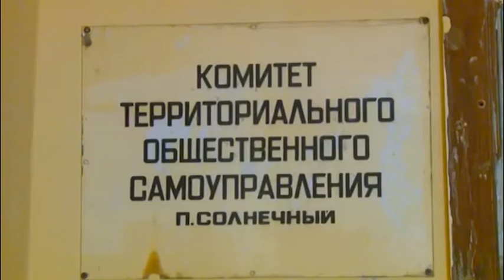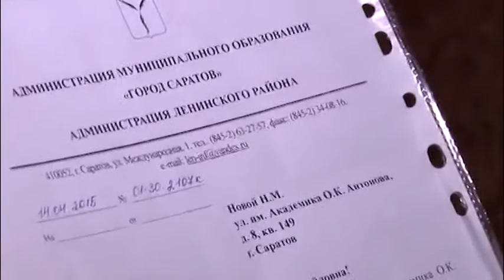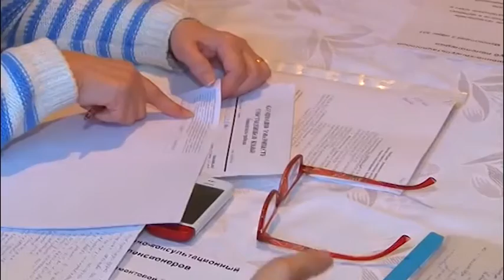Открытая позиция. Выпуск 1 от 25.02.2016. Гость в студии-Александр Анидалов (КПРФ).